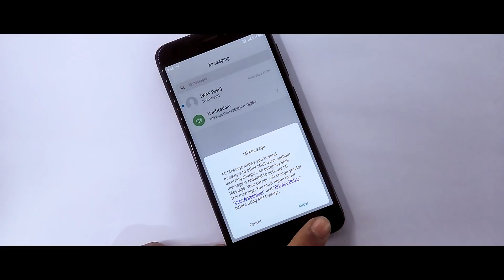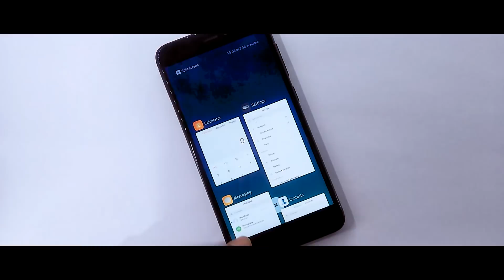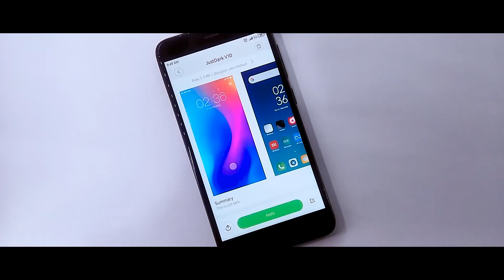Official Miui 10 Under Screen Display Fingerprint Theme | Redmi Phone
In this video I will show you Official Miui 10 Under Screen Display Fingerprint Theme For Any Xiaomi Device, If you want to Add New Trendy Features Of Under Screen Display Fingerprint Than Try This Trick.

Content:
1.Best 3 Miui 10 Theme For December 2018
2.Mi 8 Under Display Fingerprint Theme For Miui 10
3.Top 3 Miui 10 Supported iOS 12 Theme
4.Miui 10 Supported Theme For Redmi Note 4
5.Dark Miui 10 Supported Theme For December 2018